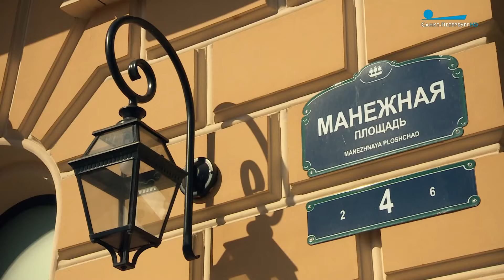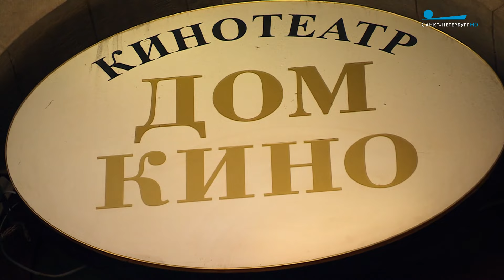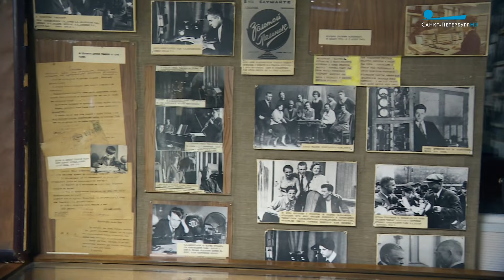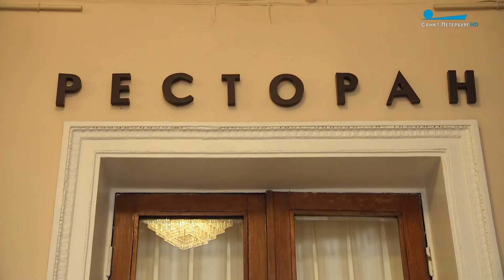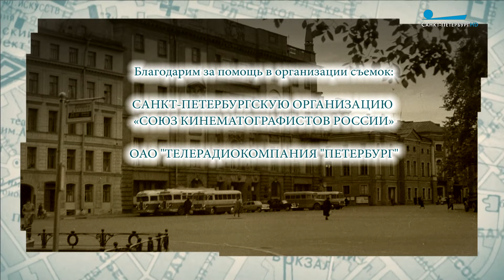Манежная площадь / «Малые родины большого Петербурга»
Сначала эту площадь называли Михайловской, позже, неофициально, Караванной, и не без основания, конечно. А в 1866 году площади было дано современное название — Манежная площадь.

Больше выпусков программы «Малые родины большого Петербурга» смотрите на нашем сайте